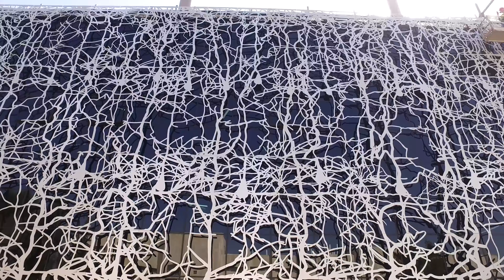Daniel Goodman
"To me, Hebrew University is a beacon within Israel," supporter Daniel Goodman proudly stated. Daniel and his extended family have been involved with the Hebrew University for decades. Learn more about this longstanding and intergenerational commitment to Israel and HU.